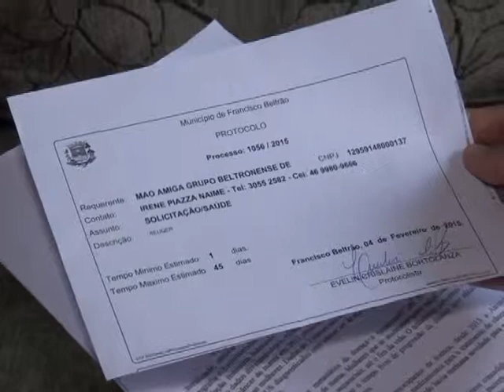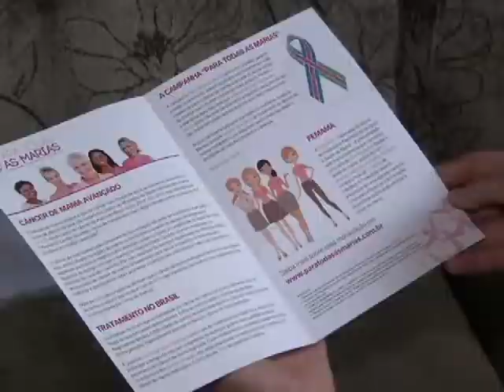Ong Mão Amiga protocola pedido da FEMAMA para acesso igualitário ao tratamento de câncer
No Dia Mundial do Câncer, a Ong Mão Amiga, protocolou um documento junto ao poder público. O pedido é para que os pacientes tenham acesso igualitário ao tratamento de câncer. O movimento nacional da FEMAMA luta pela criação de políticas públicas que facilitem o acesso ao tratamento do câncer mais avançado.

O Grupo Beltronense de Prevenção ao Câncer (Mão Amiga) de Francisco Beltrão esteve mobilizado recentemente para sensibilizar o poder público para que dê um olhar especial para criação de políticas que garantam o acesso igualitário ao tratamento de câncer de mama avançado. No Dia Mundial do Câncer, comemorado no dia 4 fevereiro, um documento com este pedido foi protocolado na Secretaria Municipal de Saúde. De acordo com a presidente da Ong Mão Amiga, a ação inspirada pela FEMAMA (Federação Brasileira de Instituições Filantrópicas de Apoio à Saúde da Mama) aconteceu em todo o país.

Entre os objetivos do movimento está: reforçar a luta das pessoas que passam por esta dificuldade e principalmente potencializar a criação de políticas públicas que facilitem o acesso ao tratamento de câncer de mama avançado no Sistema Único de Saúde (SUS), além é claro, incentivar o diagnostico precoce e melhorar a qualidade de vida dos pacientes que estão com a doença.